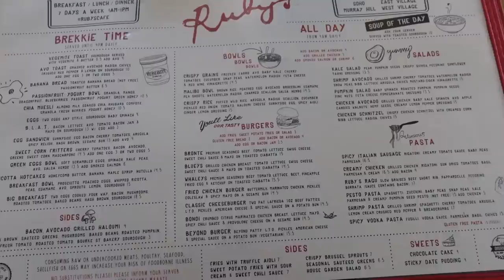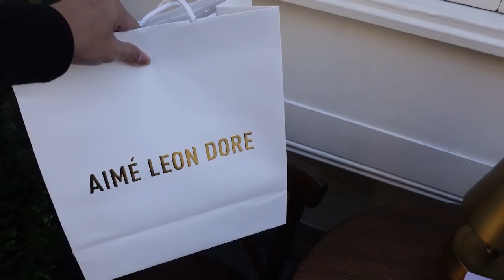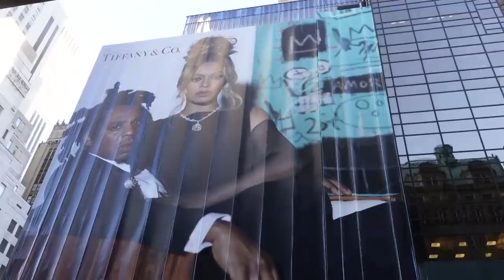VLOG #47: Belanja di NBA Store, Christmas Vibes di New York & Ketawa Bareng Temen Baru!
Guys di Vlog hari ini kita jalan-jalan ke NBA Store lalu juga melihat suasana natal di New York  dan dinner bareng temen lama gue serta dua temannya dia yang ngakak parah.